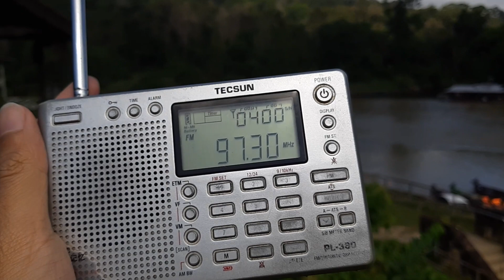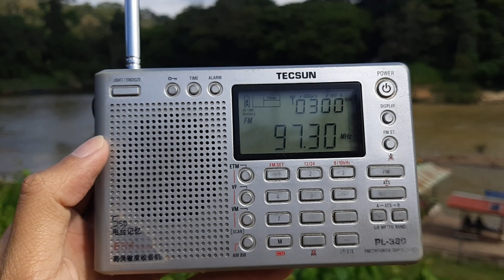RTM Kelantan FM 97.3MHz Bukit Bakar (Machang) received in Kuala Tahan, Pahang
* Frequency: FM 97.3MHz
* Power: 2kW
* Transmission site: Bukit Bakar, Kelantan
* Receiving site: Kuala Tahan, Pahang
* Distance: 148km